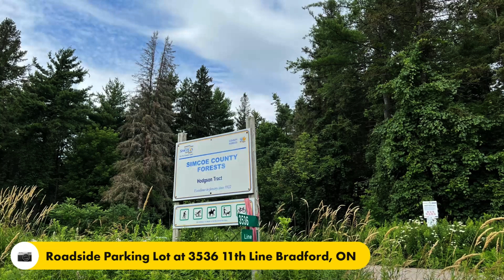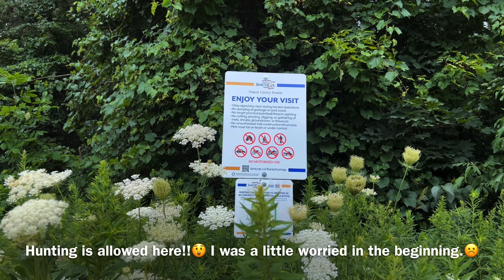Hodgson Tract-Simcoe County Forest | Bradford, ON 🇨🇦 |Hiking |Relive |Relaxation |July Nature |4K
Roadside Parking Lot: 3536 Concession Rd 11 (11th Line), Bradford, ON Canada

Monica's hiking destinations  & video links in Google Maps (Last updated on 13 Dec. 2024)
1. Greater Toronto Area Region
2. Greater Toronto Area Region
3. Greater Toronto Area Region
1. York, Durham and Headwaters Region
2. York, Durham and Headwaters Region
3. York, Durham and Headwaters Region
4. York, Durham and Headwaters Region
1. Hamilton, Halton and Brant Region
2. Hamilton, Halton and Brant Region
1. Niagara Canada Region
2. Niagara Canada Region
1. South Eastern Ontario Region
1. Bruce Peninsula, Southern Georgian Bay and Lake Simcoe Region
1. Muskoka, Parry Sound and Algonquin Park Region